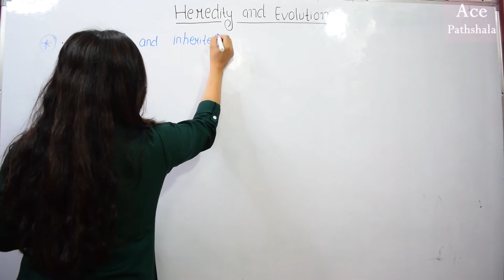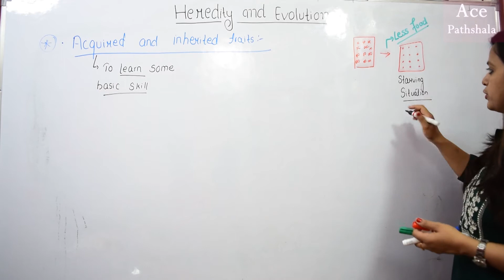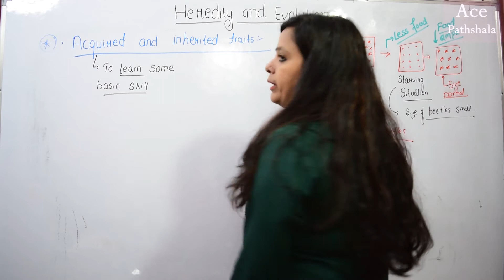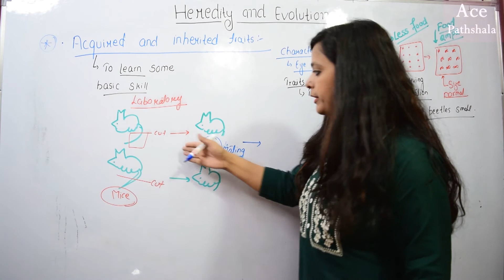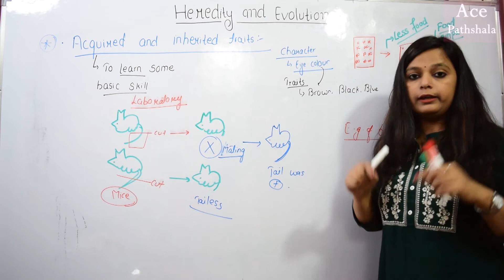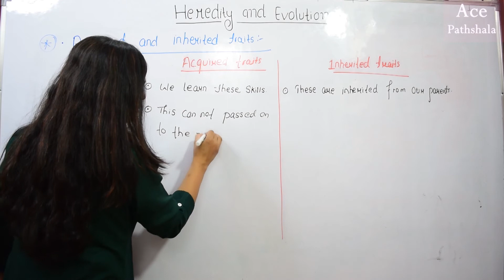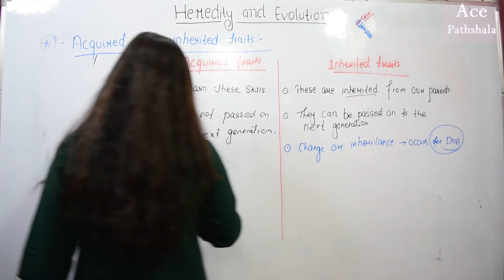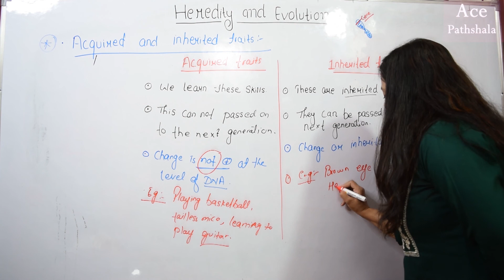Acquired and Inherited Traits | Heredity and Evolution | Class 10 | Biology | Hindi | Dr. Pooja K.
This video deals with the topic Acquired and Inherited traits. This topic has been well explained by examples like beetles, tail less mice etc. This video deals with the 9th chapter of class 10 biology- Heredity and Evolution (in Hindi) by Pooja K.
This channel is for each and every student who is preparing for board exams (CBSE & State boards), NEET and several other exams. This is a small initiative to share our knowledge and experiences with all the students who want to study biology but can’t afford to join an institute. We will provide the same level of education at your comfort place through this virtual classroom.
About the presenter:
Dr. Pooja is a biologist, she has done her PhD in the field of Neuroendocrinology from University of Delhi, India. She has completed her M.Phil., MSc and BSc degrees in Zoology from University of Delhi. She was a Gold medalist at her college for the entire graduation period.

Audio and Visuals: Prem Murti

Happy Learning